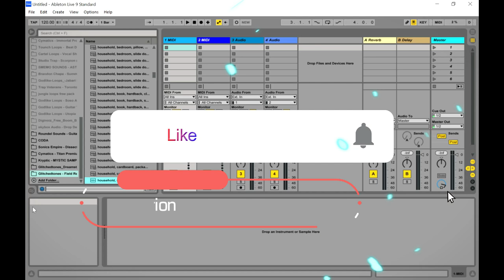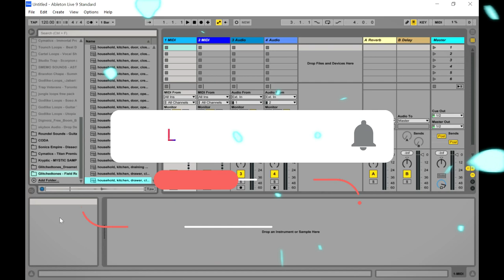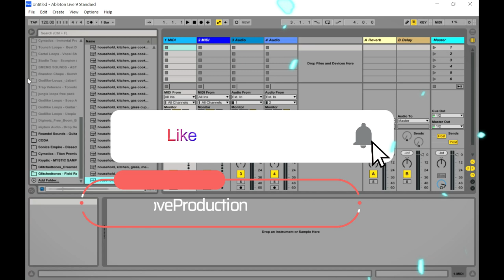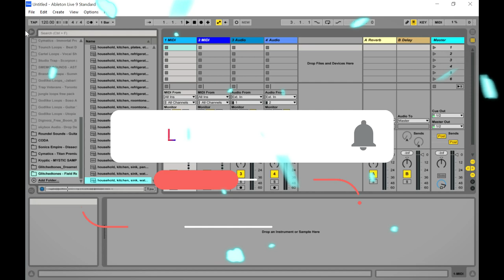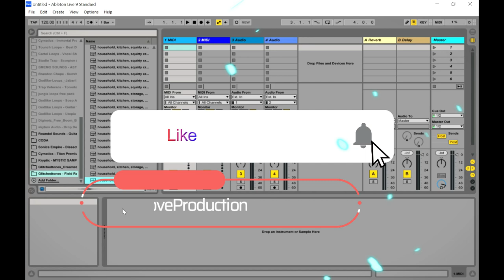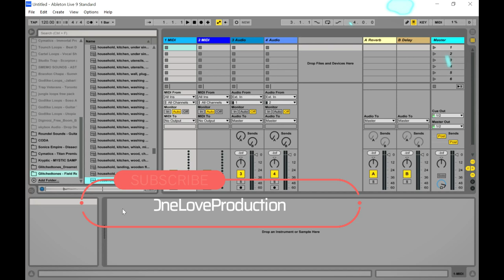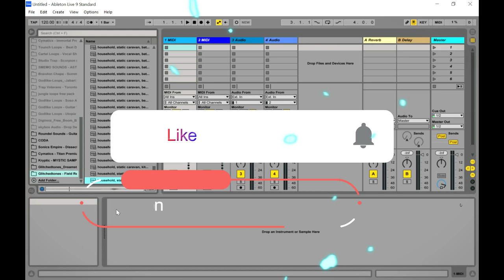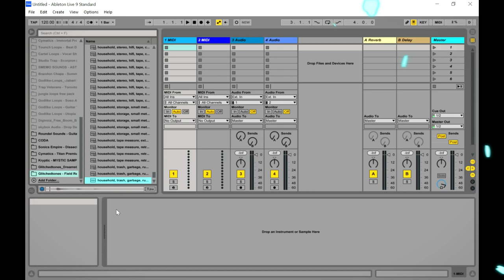Field Reports UK Household - Foley, Percussion, Texture Sample Pack by Glitchedtones (Limited-Time)